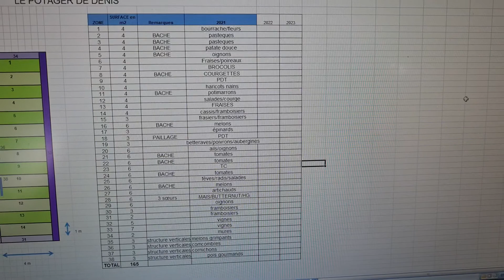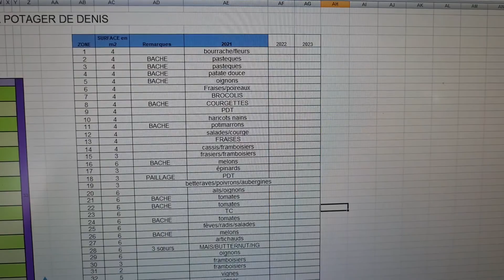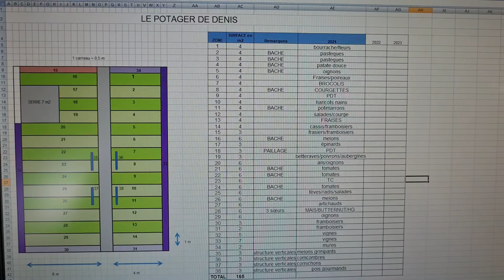mon plan de culture pour 2021